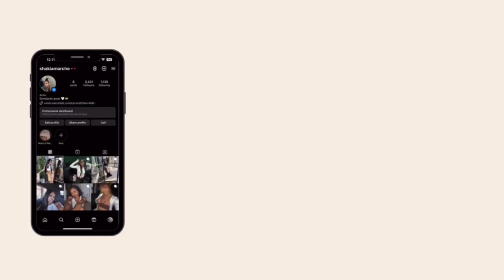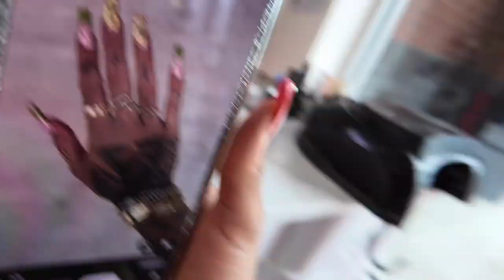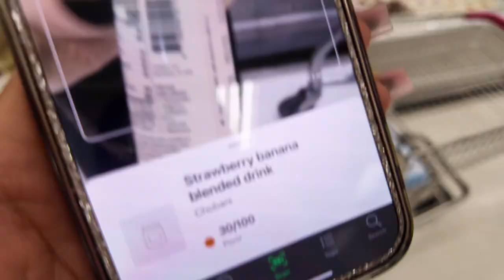Chilly Chill Day Vlog 🤭🧸